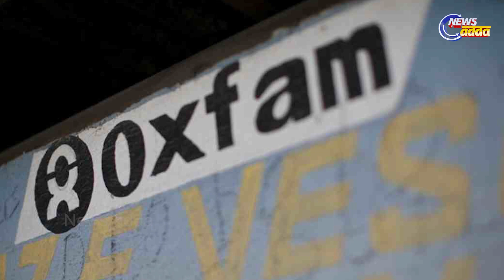40 Indian Billionaires Added Amidst Pandemic| What About Poor? କରୋନା କାଳରେ ଦେଶରେ ବଢିଲା ଧନୀଙ୍କ ସଂଖ୍ୟା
କରୋନା କାଳରେ ଦେଶରେ ଗରିବଙ୍କ ସଂଖ୍ୟା ଯେମିତି ବଢିଛି ସେମିତି ବି ବଢିଲା ଧନୀଶାଳୀ ବ୍ୟକ୍ତିଙ୍କ ସଂଖ୍ୟା । ଫ୍ରାନ୍ସ ଓ ସ୍ୱିଡେନର ମୋଟ କୋଟିପତିଙ୍କ ସଂଖ୍ୟା ଠାରୁ ବଢିଗଲା ଭାରତର ମିଲିୟନେୟାର୍ସ ସଂଖ୍ୟା ।

40 Indian Billionares Added Amidst Pandemic | What About Poor? କରୋନା କାଳରେ ଦେଶରେ ବଢିଲା ଧନୀଙ୍କ ସଂଖ୍ୟା